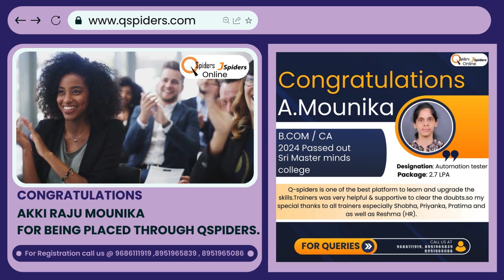Students Testimonial | Placed from QSpiders | Online Placements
Qspiders is a distinguished institute specializing in software testing training. It is acclaimed for its in-depth courses on a variety of testing methodologies and modern testing tools.

Qspiders has secured a sterling reputation for cultivating competent software testing professionals through its rigorous training sessions and robust job placement assistance.

Congratulations  AKKI RAJU MOUNIKA  student of QSpiders Online got placed.
Join Qspiders, if you are aspiring to be part of a nurturing learning atmosphere that fosters growth, imparts hands-on knowledge, and assists in transitioning seamlessly from a student to a successful software tester.